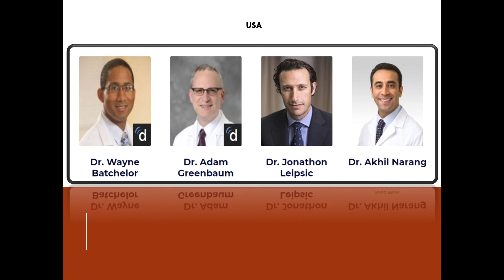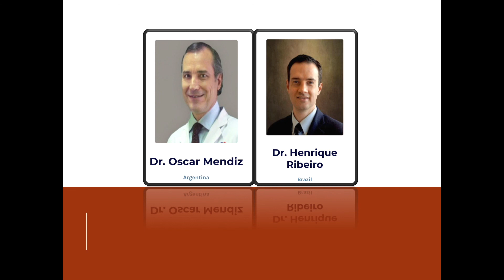AORTIC VALVE DAY - October 30, 2020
National & International Faculty
Live-In-A-Box
Cases/Complications
CT & Echo